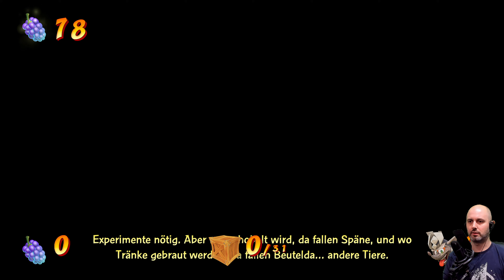Totale Verwirrung 🦊 Let's Play Crash Bandicoot 4 It's About Time 100% #47 🦊 Deutsch Gameplay PS4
📦 Folgeninfo
Wir sind total verwirrt, was die Level Wirbeltier und Trank-Tumult in den Friedfälle, 1404 angeht. Wir speilen beide im N. Vertierten Modus.

📦 Erledigte Level und erreichte Edelsteine:
Friedfälle, 1404 - Trank-Tumult N. Vertiert - Wumpa-Früchte 3/3, Alle Kisten
Friedfälle, 1404 - Wirbeltier N. Vertiert - Wumpa-Früchte 3/3, Alle Kisten, Tode, Verborgen (Vollständig)

📦 Projektinfo
100%, Gameplay, Blind, Kommentar, Facecam

📦 Let's Play Crash Bandicoot 4 It's About Time 100% ⚔️ Deutsch Blind Gameplay PS4 Facecam

Auch mit Crash Bandicoot rennen und hüpfen wir durch eine kunterbunte Welt, wie man das in Jump 'n' Runs so macht, mit abgedrehtem Humor, Setting, Charakteren und Animationen! Mal wieder müssen wir die Welt vor Dr. Neo Cortex und seinen Schergen retten, die diesmal eine von Uka Uka erzeugte Quantum-Spalte und einen Spaltgenerator nutzen wollen, um die Macht über Zeit und Raum zu erhalten...
Crash Bandicoot ist einfach eine Kultserie der frühen Playstation Ära und findet mit diesem Spiel endlich einen würdigen direkten Nachfolger der ursprünglichen Trilogie. Während die bisherigen Nachfolger sich eher an neuen Spielmechaniken probierten, ist dieses Spiel auch Gameplay technisch wieder ganz klassisch gehalten und nur um ein paar Elemente wie die neuen Masken, die Crash weitere Fähigkeiten verleihen, erweitert worden.